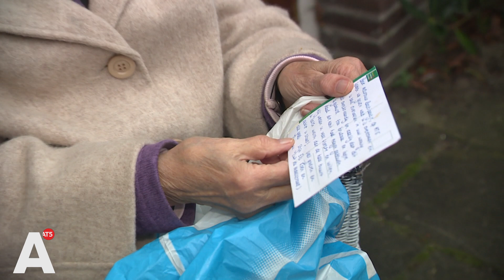Duizenden euro's voor Bastiaantje (83)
Afgelopen week zat ze nog in zak en as. Bastiaantje van Bockel (83) uit de Rivierenbuurt werd thuis hondsbrutaal beroofd van een tas waarin al haar kostbare spullen zaten. 'Ik ben geruïneerd', zei de hoogbejaarde toen tegen AT5. Maar vandaag werd ze enorm verrast.

Mensen die het trieste verhaal voorbij zagen komen, waren geschokt en al snel kwamen allerlei initiatieven op gang om haar te helpen. Ook Jos en Jenny Wiersema startten een inzamelingsactie, met groot succes. Vanochtend stonden ze in de Rivierenbuurt bij Bastiaantje voor de deur met een cheque van duizenden euro's. Waarschijnlijk wordt het bedrag nog hoger, want nog steeds wordt er gestort.